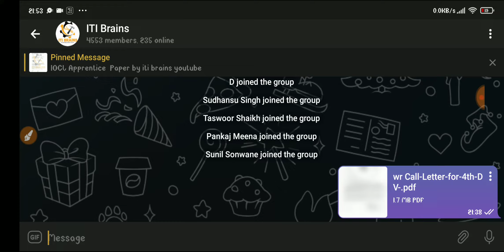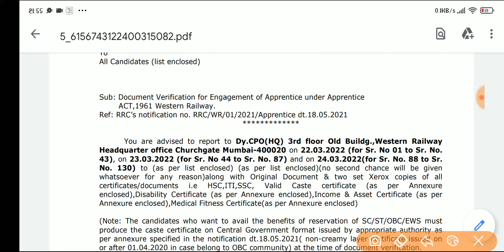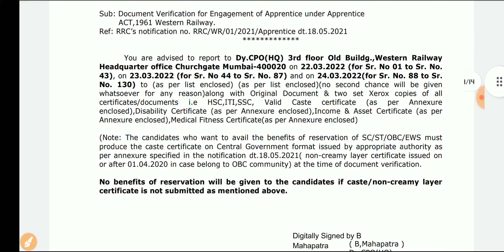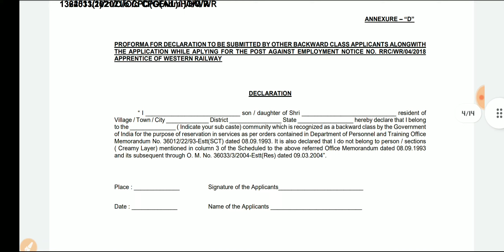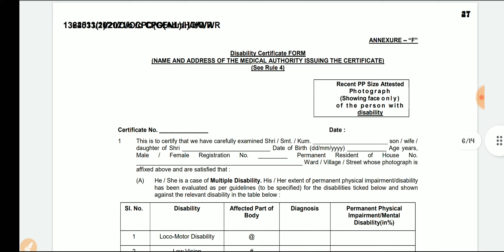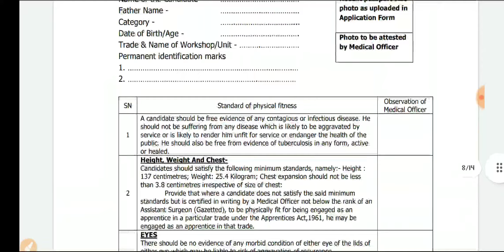Western Railway Apprentice 4th Merit list 2022, RRC WR Apprentice Merit list 2022, WR New Apprentice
@SUCCESS DILIP    @ITI Education     @A24 Knowledge      @NEO WORLD TECH    @Vacancy Era Education     @ITI BRAINS  @AS ITI JOB  @Ministry of Railways - India

Western Railway Latest Apprentice 2022
ITI Latest Apprentice 2022
ITI Latest Railway Apprentice 2022
ITI Latest Apprentice form kaise bhare